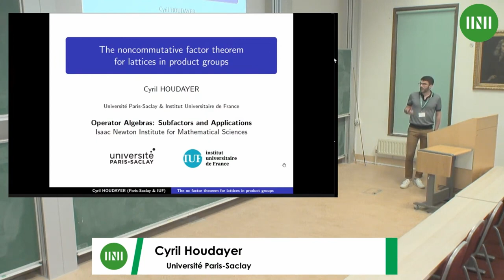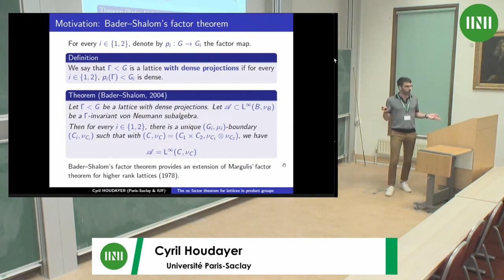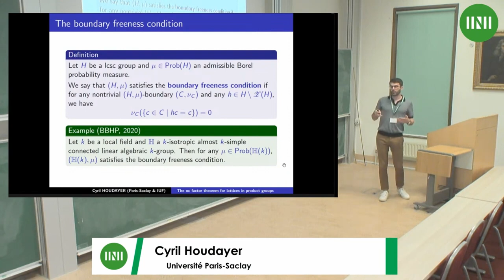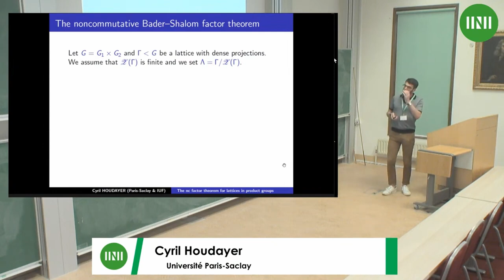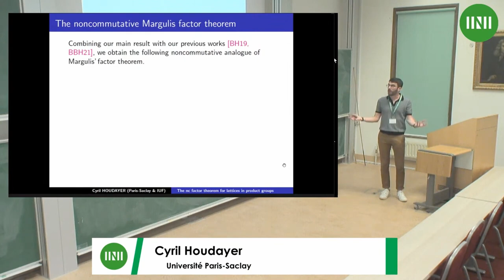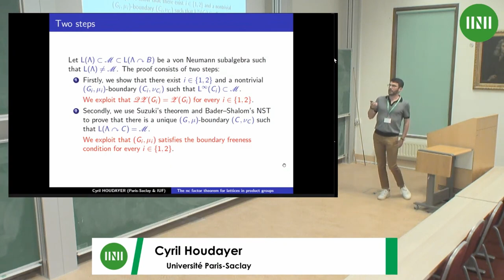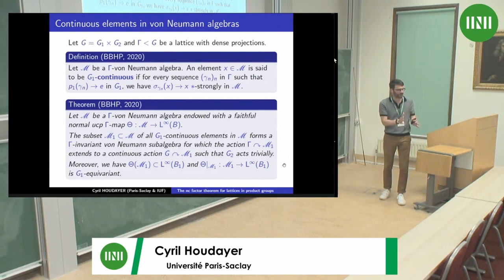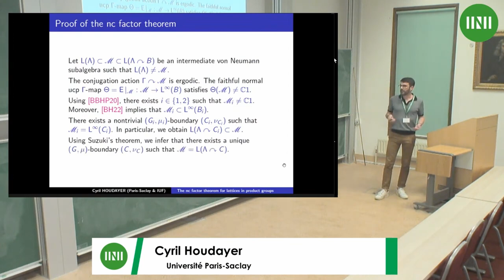Prof. Cyril Houdayer | The noncommutative factor theorem for lattices in product groups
Speaker(s): Professor Cyril Houdayer (Université Paris-Saclay)

Date: 27 June 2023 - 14:10 to 14:50
Session Title: The noncommutative factor theorem for lattices in product groups
Event: [OASW05] OAS Follow on: Operator Algebras: Subfactors and Applications

In this talk, I will present a joint work with Rémi Boutonnet  in which we prove a noncommutative analogue of Bader-Shalom's factor theorem for lattices with dense projections in product groups. Combining with previous works, we obtain a noncommutative analogue of Margulis' factor theorem for all irreducible lattices in higher rank semisimple algebraic groups. Namely, we give a complete description of all intermediate subfactors sitting between the group von Neumann algebra of the lattice and the group measure space von Neumann algebra of the action of the lattice on the Poisson boundary.